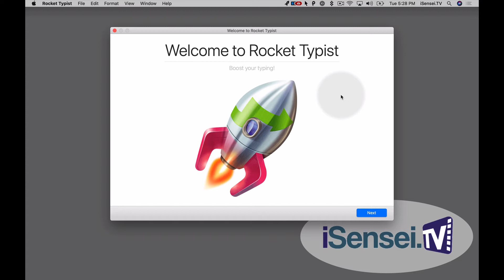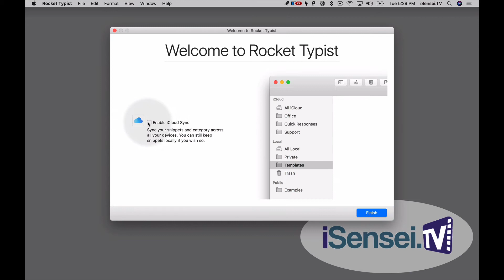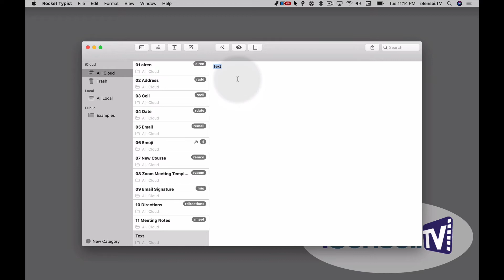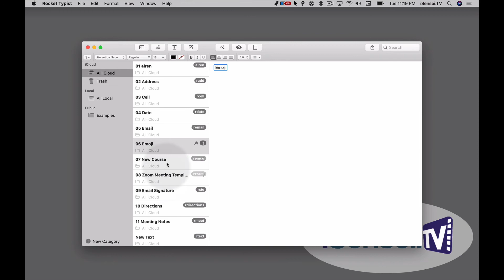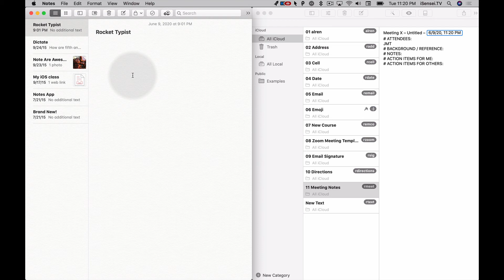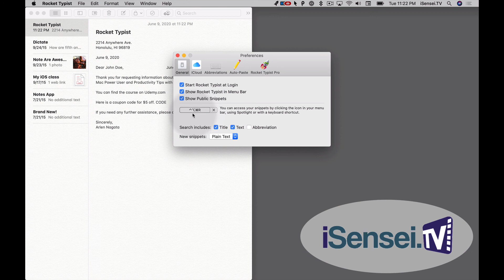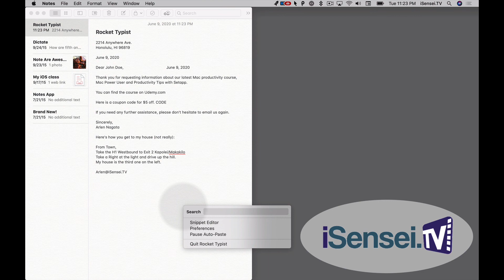Boost your productivity and typing speed with Rocket Typist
Rocket Typist is an incredible text expansion app that is included in your Setapp subscription.